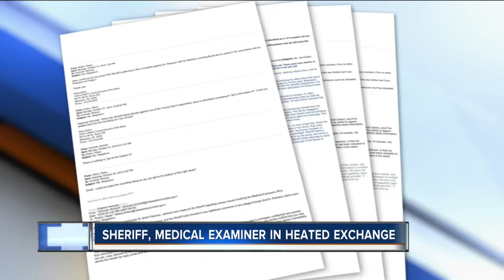Sheriff, medical examiner in heated exchange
Medical Examiner Brian Peterson alleges he was threatened by Sheriff David Clarke over a number of issues.